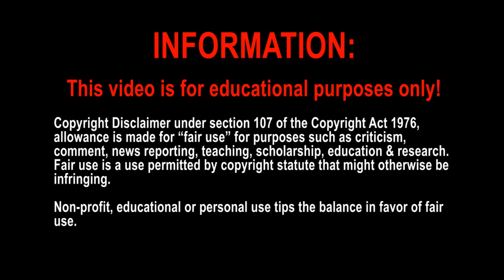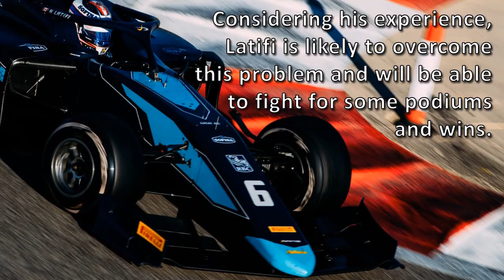Formula 2 - 2018 Drivers Preview - DAMS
DAMS is definitely one of the most experienced teams in F2! Find out if their drivers did well so far and what to expect from them this year!

Side Note: Races, Wins and Podiums include GP2 as well!

This video contains content from Formula Motorsport Ltd.